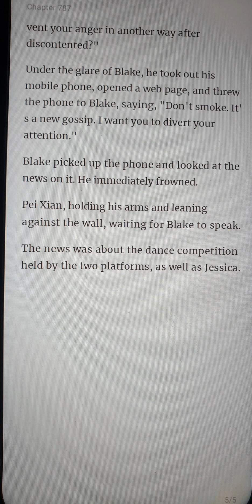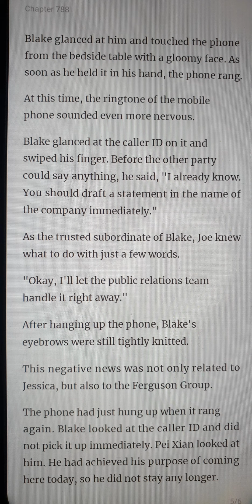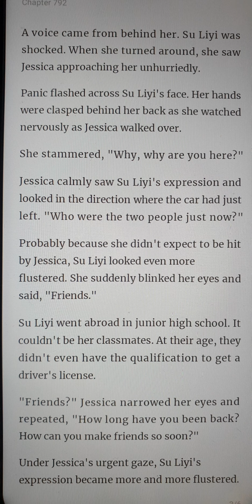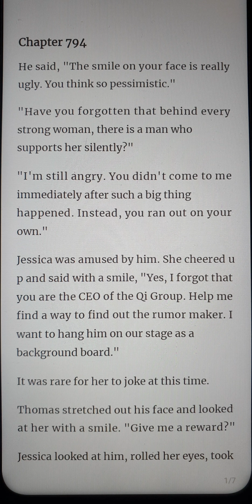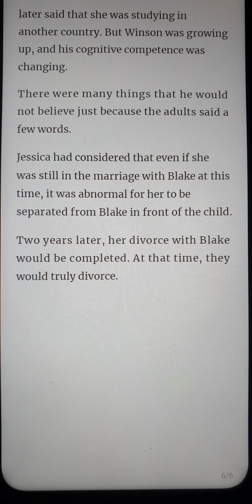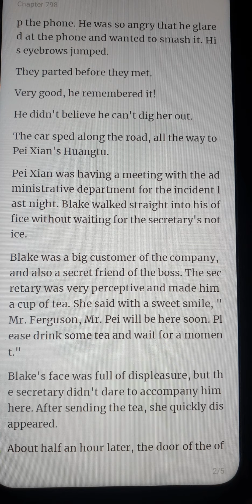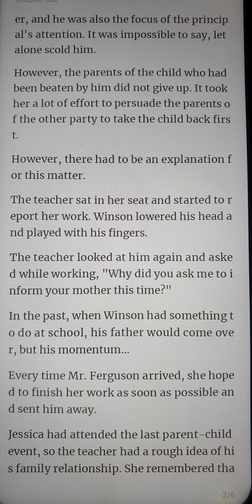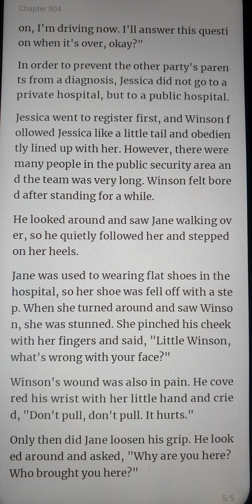Forceful Marriage Young Master's Mute Wife chapter 786-805